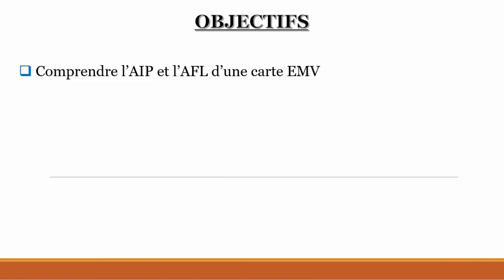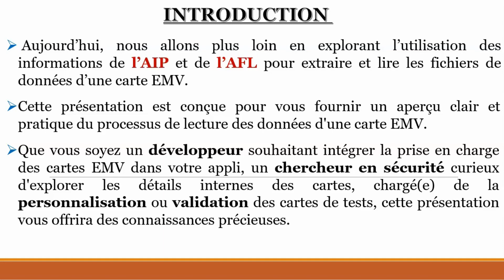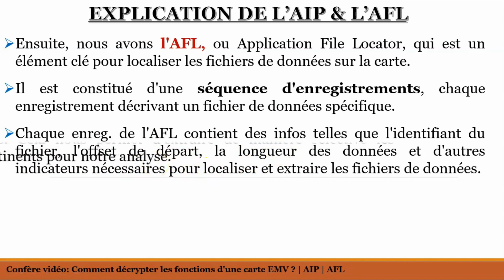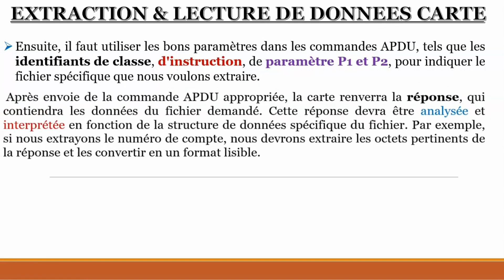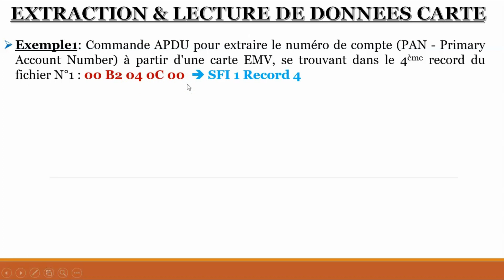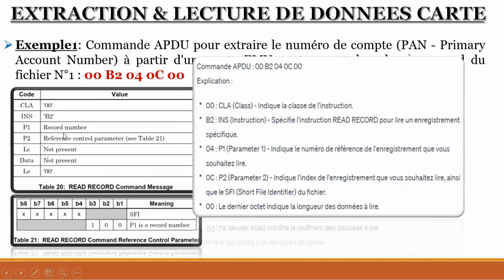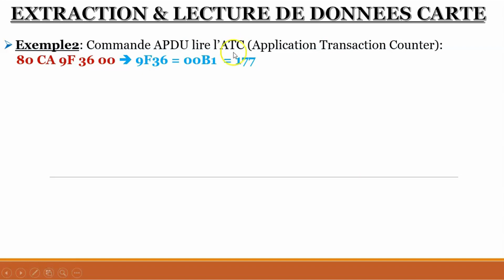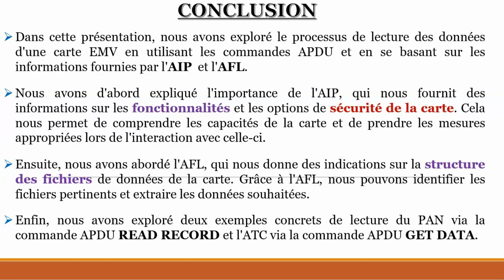Comment lire les données d'une carte EMV ?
Dans cette vidéo, je partage avec vous des notions essentielles sur la lecture des données d'une carte de tests EMV. Vous allez comprendre le rôle joué par l'AIP et l'AFL dans ce processus,  nous terminerons pour deux exemples concrets de lecture d'un PAN et d'un ATC d'une carte.

Bon visionnage !